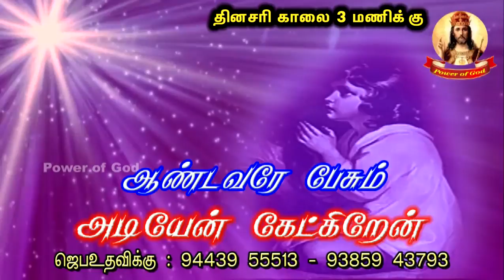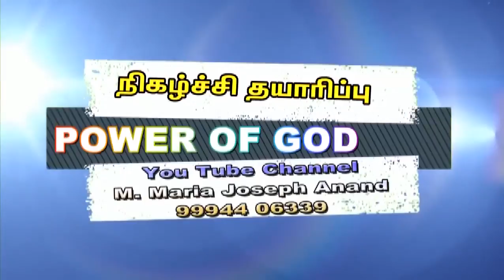ஆண்டவரே பேசும் அடியேன் கேட்கிறேன் - 57